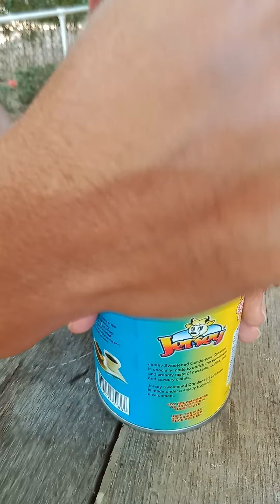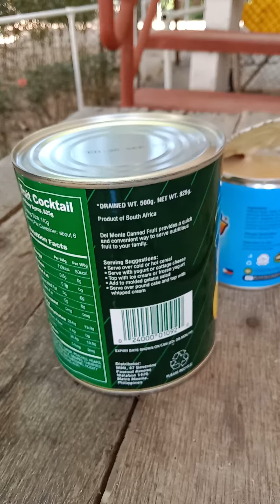amazing kutsara can opener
by using spoon we can open canned goods tutorial